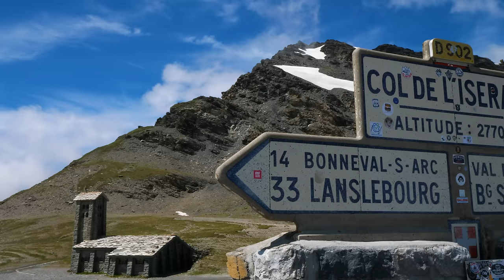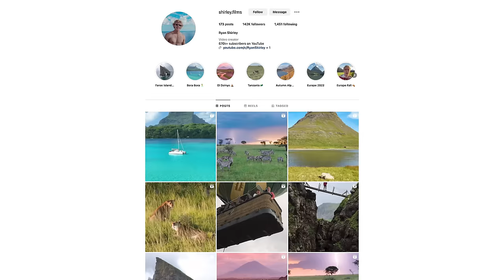Top 100 Places To Visit in France - Ultimate Travel Guide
France is easily one of the most beautiful & historical countries on earth. I spent the last few years exploring  France and I want to share with my favorite places in this travel guide. From the diverse landscapes of Corsica, to the wonders of Normandy, there are very few countries (if any) that can match the beauty and splendor of France. I put my heart and a few years into making this video and I can’t wait to share it with you. Where is your favorite place in France?

Timestamps:

0:00 - France Intro
0:40 - French Riviera & Èze
1:29 - Menton & Monaco
2:22 - Saint-Jean-Cap-Ferrat & Nice
2:59 - Antibes & Cannes
3:35 - Esterel Coast & Cap du Dramont
4:35 - Saint Tropez
5:17 - French Alps (Mont Blanc & Chamonix)
5:48 - Aiguille du Midi
6:37 - Mer de Glace
7:13 - Annecy
7:40 - Château de Menthon St. Bernard
8:12 - Grenoble
8:34 - Col de la Croix de Fer
8:48 - Lac de Serre Ponçon
9:05 - Col du Lautaret & Galibier
9:34 - Col de L’Iseran & Vanoise National Park
9:55 - Tignes
10:23 - Avoriaz
10:41 - Val Thorens
11:03 - Corsica & Bonifacio
12:06 - Saint Anthony Beach
12:57 - Palombaggia & Santa Giulia
13:47 - Aiguilles de Bavella
14:32 - Restonica Valley & L'Île-Rousse
15:31 - Ajaccio
16:10 - Calanques de Piana & Porto
16:44 - Torra di Turghju
17:24 - Brittany & Saint-Malo
18:18 - Dinard & Dinan
18:47 - Ploumanac’h
19:10 - Petit Minou & Eckmühl Lighthouses
19:47 - Marseilles
20:24 - Cassis & Calanques
22:32 - Porquerolles
23:06 - Verdon Gorge
23:27 - Moustiers
23:53 - Valensole Lavender Fields
24:14 - Provençal Colorado & Ochre Trail
24:55 - Arles
25:38 - Aigues Mortes
26:11 - The Camargue & Wild Horses
26:44 - Avignon
27:18 - Mont Ventoux
27:37 - Ardèche Gorge & Pont d’Arc
27:53 - Nîmes
28:23 - Pont du Gard
28:51 - Millau Viaduct
29:20 - Montpellier & Palavas-les-Flots
30:17 - Carcassonne
30:54 - Pont Valentré
31:13 - Collioure
31:35 - Pyrenees & Cirque Gavarnie
32:05 - Lac Gaube & Lac d’Ayous
32:24 - Biarritz & Saint-Jean-de-Luz
33:10 - Bordeaux & Saint-Émilion
34:02 - Dune du Pilat & Lacanau
34:44 - La Rochelle & Île de Ré
35:16 - Dordogne & Château de Beynac
35:40 - Rocamadour
36:04 - Saint-Michel d'Aiguilhe
36:23 - Lyon
36:46 - Alsace (Strasbourg & Colmar)
37:22 - Alsace Wine Route (Riquewihr & Kaysersburg)
37:54 - Château du Haut-Kœnigsbourg
38:12 - Neuf-Brisach
38:28 - Dunkirk & Cap Blanc-Nez
39:36 - French Polynesia & Tahiti
40:48 - Mo’orea
41:59 - Bora Bora
44:09 - Isle of Pines (New Caledonia)
44:36 - Reunion
44:59 - Martinique
45:35 - Guadeloupe
46:02 - Paris
46:44 - Loire Valley
47:36 - Normandy & Ètretat
38:36 - Honfleur
49:05 - D-Day Beaches (Omaha)
49:53 - Normandy American Cemetery
50:23 - Pointe du Hoc
50:58 - Utah Beach
51:33 - Plage d’Ecalgrain & Goury
52:15 - Mont Saint Michel
53:49 - Outro